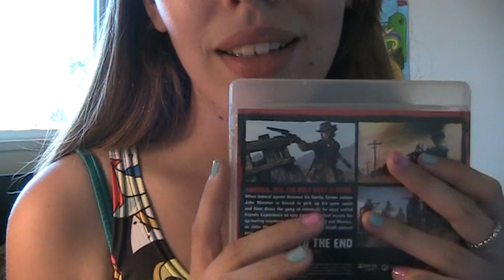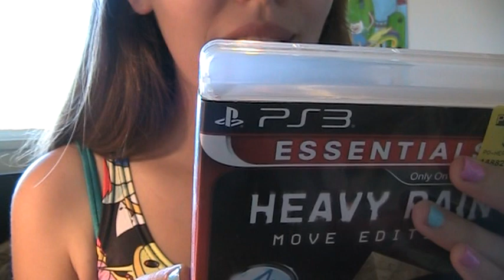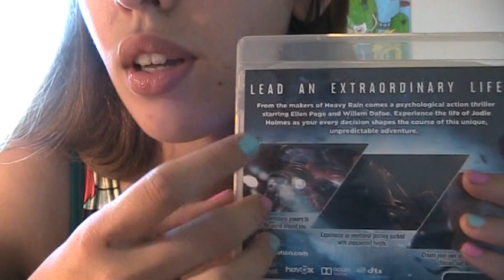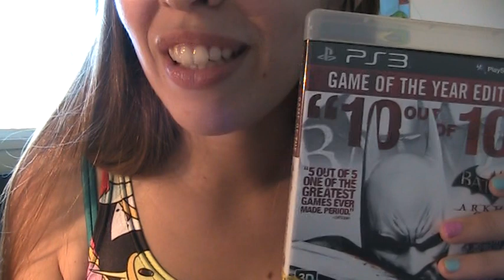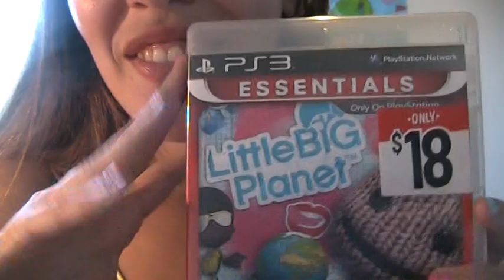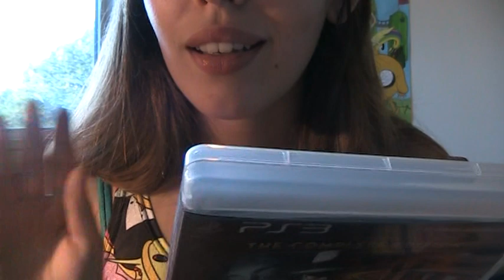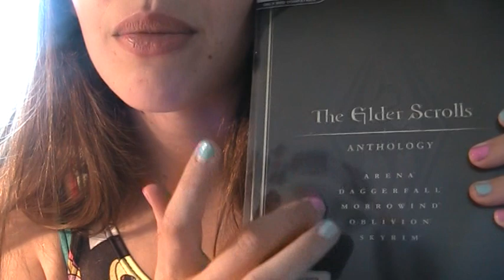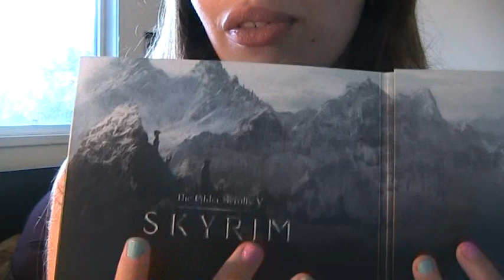ASMR Video Game Roleplay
Aloha, citizens. Who wants to play video games? I am not 100 percent happy with this one so let me know if it is a tingle free zone, in a gentle way, or if they are present.
I was overwhelmed with the lovely things people said on my last video. I hope to do more interesting role plays in the future but I have a lot of video games and it is a type of roleplay I really enjoy. I finished this video last week but I spent hours trying to remove that ugly background noise to no avail. I am sorry that this affects the quality of the video but I hope it is still relaxing.